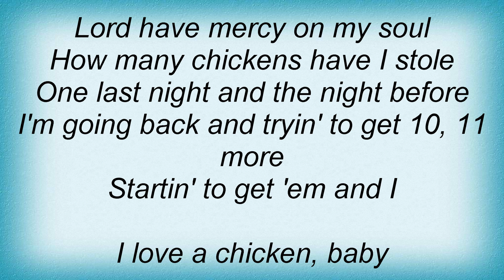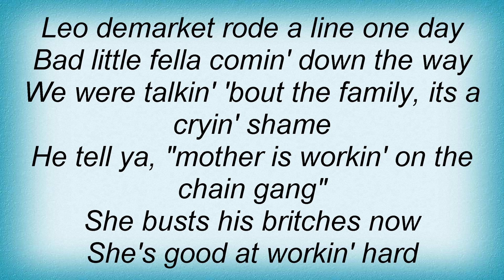16258 Otis Redding - Shout Bamalama Lyrics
16258 Otis Redding - Shout Bamalama Lyrics